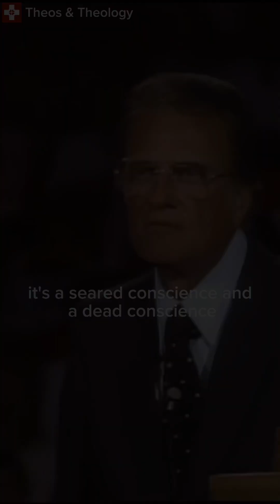BILLY GRAHAM Top 10 YouTube shorts compilation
Preacher: Billy Graham

Billy Graham, born as William Franklin Graham Jr. on November 7, 1918, was an American evangelist and preacher who became one of the most influential figures in American religious history. He was known for his charismatic preaching style and his ability to reach millions of people with his messages of faith and salvation.